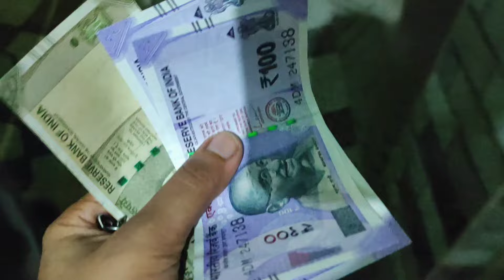Tahajjud Se Lekr Ishaa Tak Ka Mera Kaam|| Life|| BE BRAVE